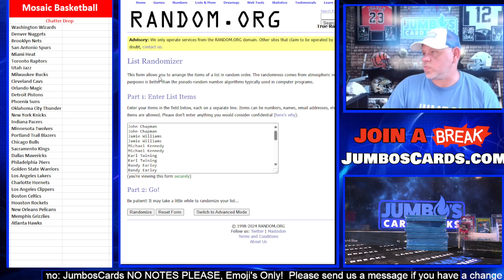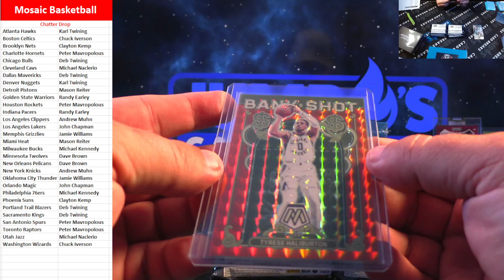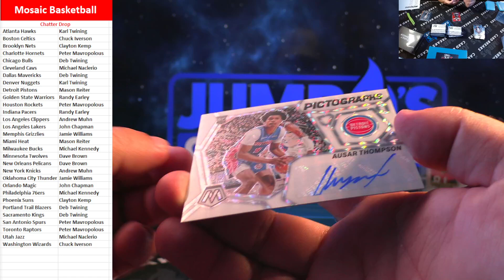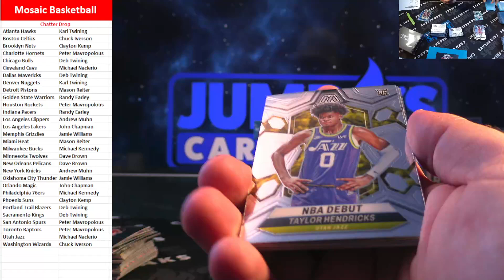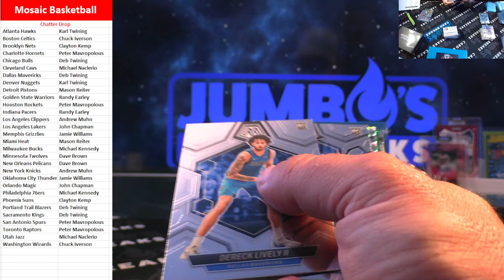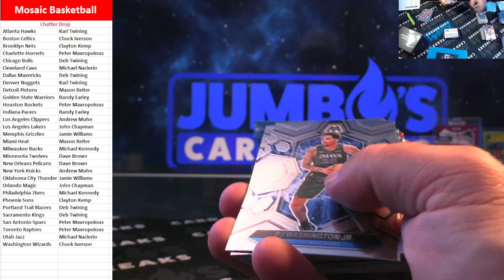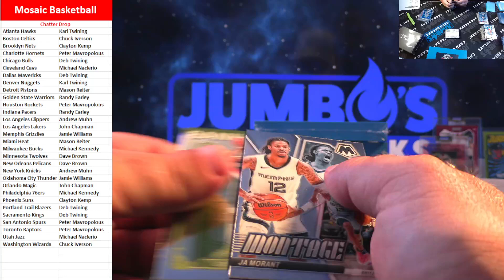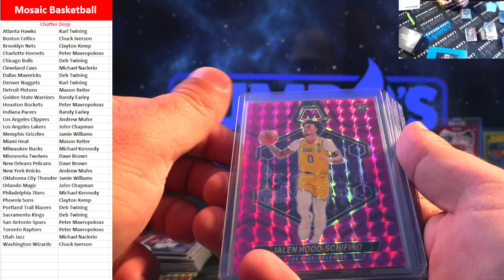Chatter Drop Mosaic Basketball